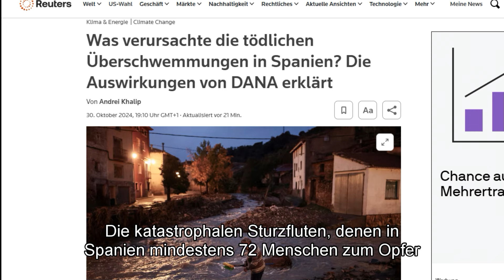Über 200 tote bisher nach Unwetter in Spanien ! Was aber ist eine "DANA" ?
Mindestens 13 Tote (wurde mittlerweile auf über 158 erhöht) durch Überschwemmungen durch die DANA in der Valencianischen Gemeinschaft, darunter 4 Kinder.

Was aber eine "DANA" ?

Mindestens 158 Menschen sind bei den von der DANA verursachten Überschwemmungen in Valencia ums Leben gekommen, wie der Notfalleinsatz der Guardia Civil am Mittwoch bestätigte.

In der Stadt Paiporta, wo sintflutartige Regenfälle eine Brücke zerstört haben, wurden vier leblose Körper gefunden, während in Torrent fünf Todesopfer registriert wurden. Die übrigen Verstorbenen wurden in Chiva, Cheste, Alfafar und Alcudia gefunden, jeweils einer.

Quelle: Nachrichten.es